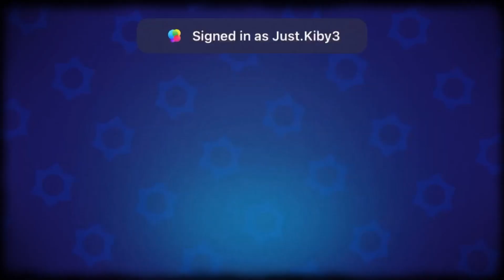2x Starr DROP EVENT!!!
Thank you @chazzslayer4537 for making me add his starr drops too :)